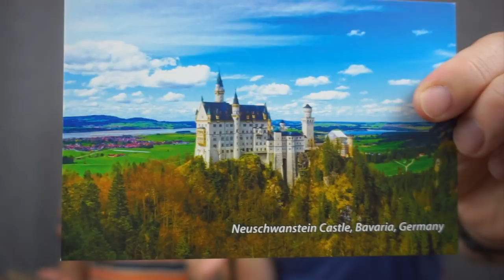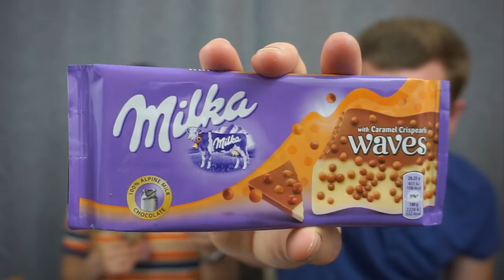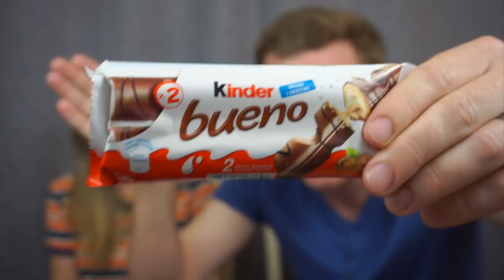We Try German Snacks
Movie Couple try snacks and candies from Germany!